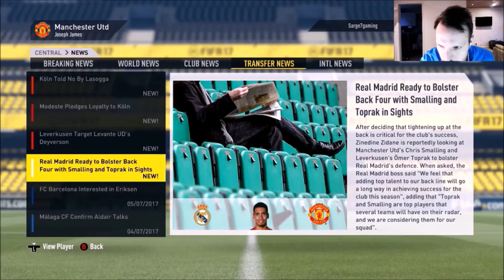FIFA 17 - MY PLAYER CAREER - SEASON 2 BEGINS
FIFA 17 MY PLAYER CAREER MODE, WE'RE BACK FOR THE START OF SEASON TWO, I'LL EXPLAIN WHAT HAPPENED AT THE END OF SEASON ONE IN THE VIDEO.  RECORDING WENT WRONG I'M STILL TRYING TO RECOVER THE RECORDING.